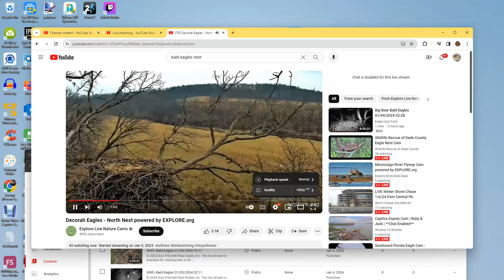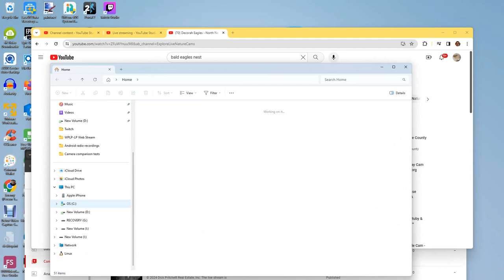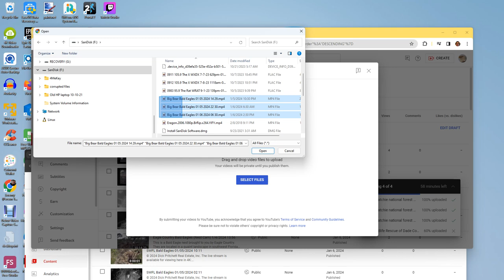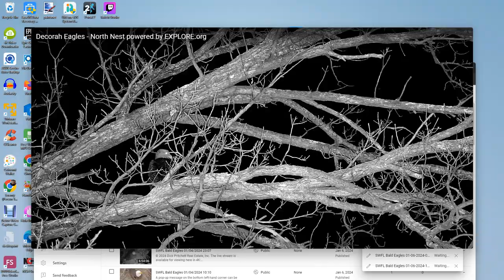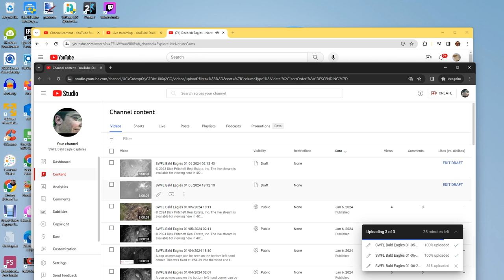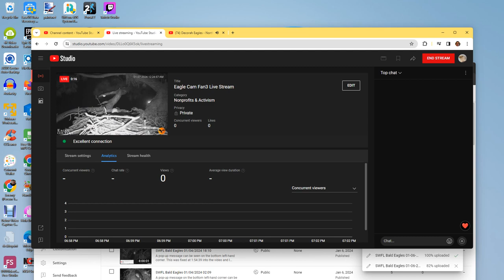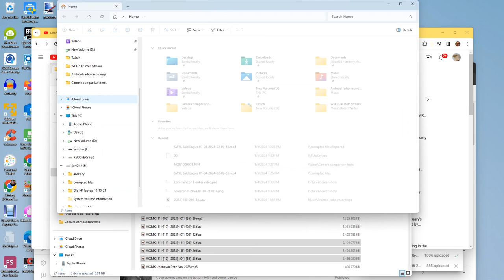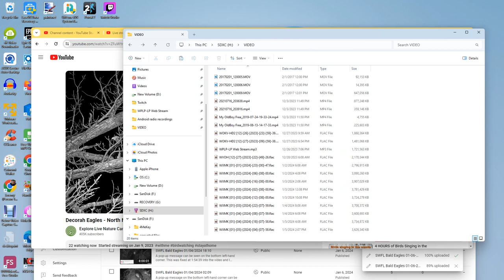Decorah North Bald Eagles 01/06/2024 22:35